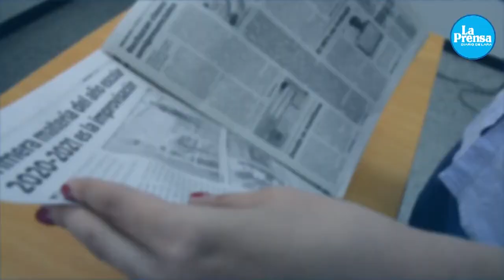Foro | Desde La Redacción con: José Torres, secretario general de la CTV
José Torres, secretario general de la Confederación de Trabajadores de Venezuela (CTV), que agrupa a cerca de 500 sindicatos a nivel nacional congregados en 16 federaciones, asegura que tras casi un año de pandemia, el sector informal pasó a ocupar el primer lugar en Venezuela, debido a que el 70% de la población económicamente activa vive del rebusque o el emprendimiento, por la destrucción masiva del aparato productivo nacional.